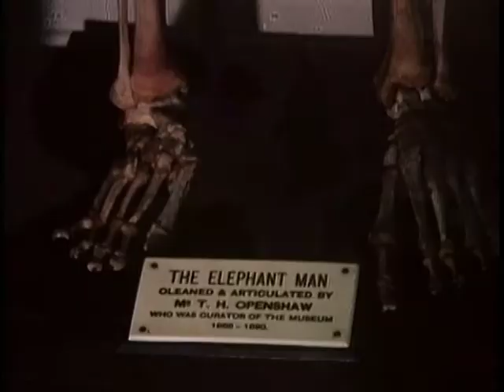In Search Of S6E05 The Elephant Man